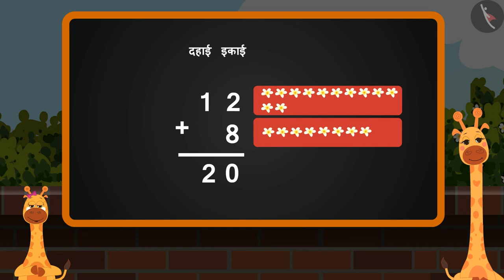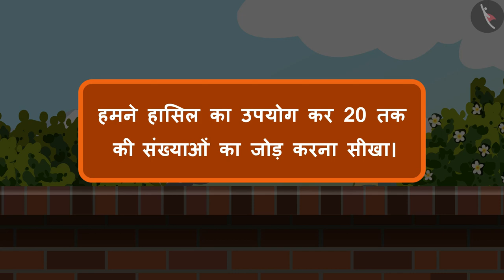20 तक हासिल के साथ जोड़ - दो अंक का जोड़ सीखिए | Addition With Carryover | Maths | TicTacLearn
In this video, we explain दो अंकों वाली संख्याओं को जोड़ना - हासिल के साथ | Addition with carryover till 20 | TicTacLearn

Happy learning!